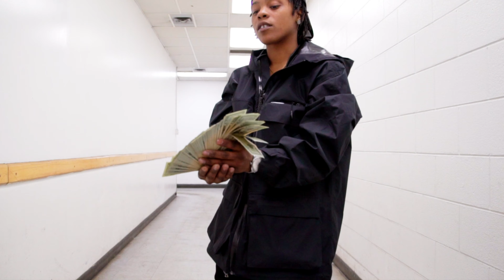DONTERIO HUNDON x LTOWN RICH - MAGIC